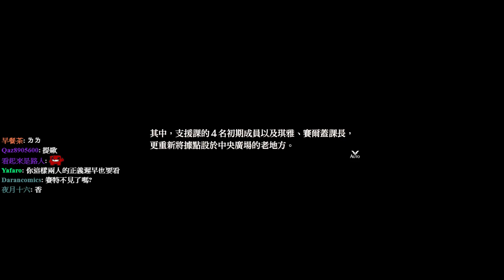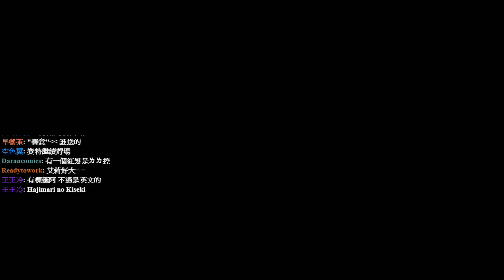【聶寶】創之軌跡 Ep.75 再出發 支援課的一天